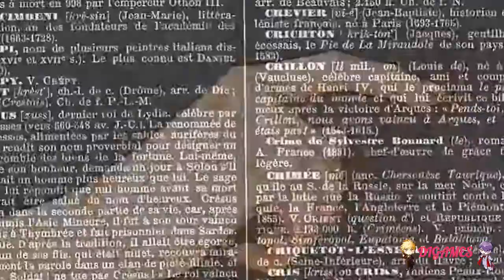Paradise (Mitsugi) #08 - ¡EL TESORO DE TOKUGAWA!